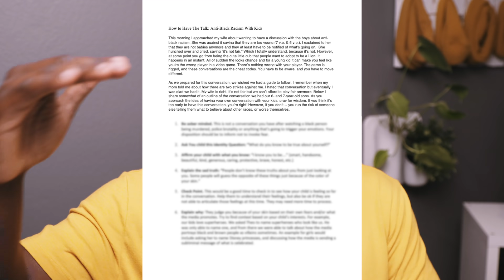WE HAD THE TALK WITH OUR SONS *BEING BLACK IN AMERICA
FOR PDF

Yesterday morning I approached my wife about wanting to have a discussion with the boys about anti-black racism. She was against it saying that they are too young (7yo & 6yo) I explained to her that they are not babies anymore and they at least have to be notified of what's going on. ‬ ‪She hunched over and cried, saying "it's not fair". Which I totally understand because it's not. It not fair but it's necessary. The conversation was scary, awkward and you could actually see the innocence drift off of our oldest.